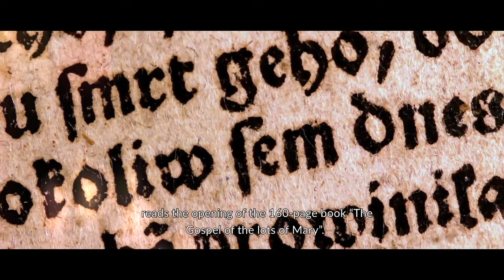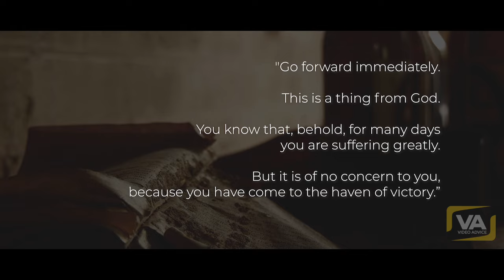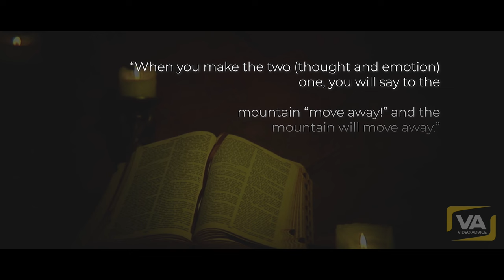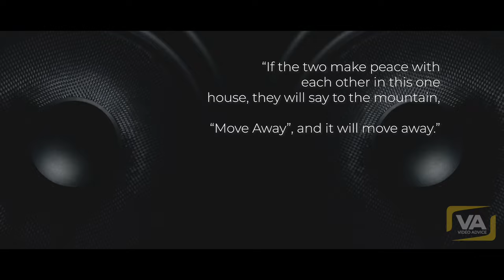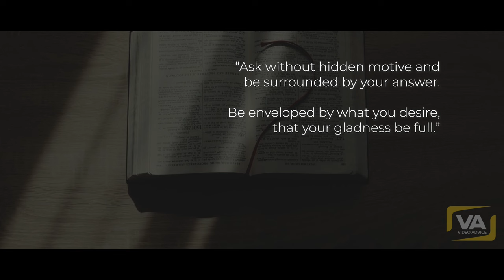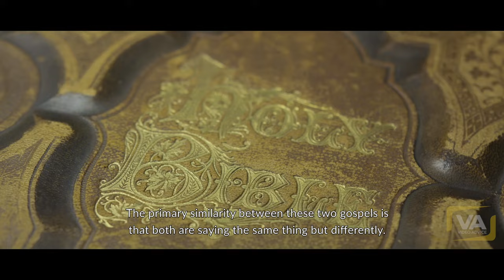The Hidden Secret Of The Mega Rich (you can use it in any situation!)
"The Best Kept Secret Of The Mega-Rich!"

Speech produced by Video Advice.